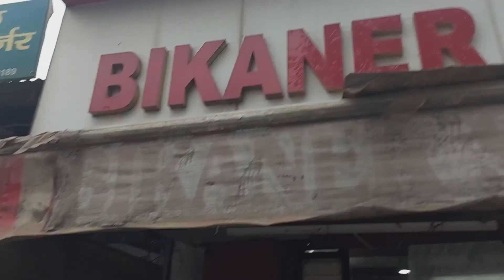Dehradun Vlog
To be honest, I am not very proud of this Vlog. It was my first ever time traveling in 2020, I had taken an old phone with me because I didn't wanna risk my new one on the trek, and I kept forgetting that I had to vlog.

However, this is me promising better and more content in the future. I am learning, and I will improve.

I really hope ya'll enjoy this!

Credit for Robber's Cave videos- Adarsh